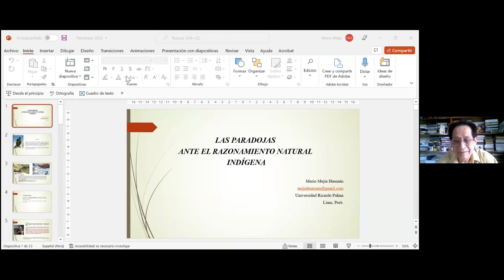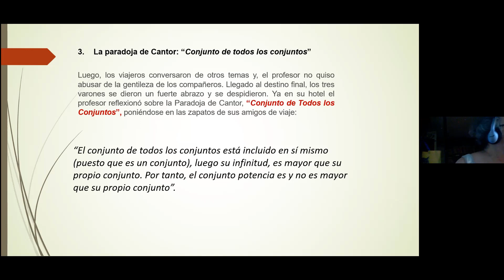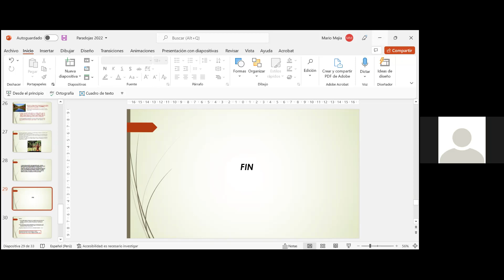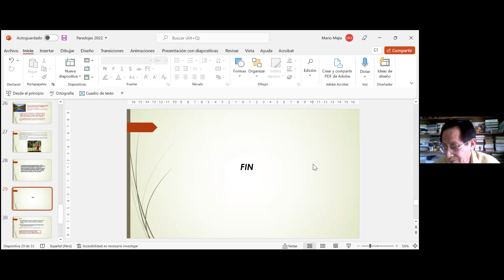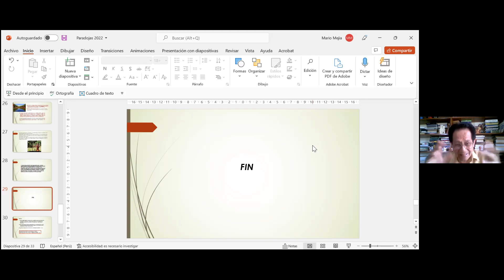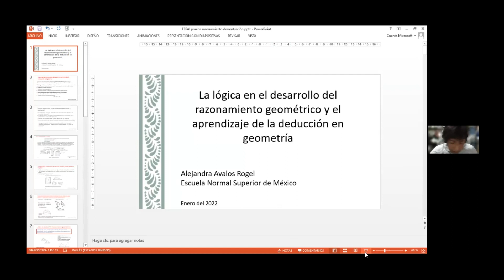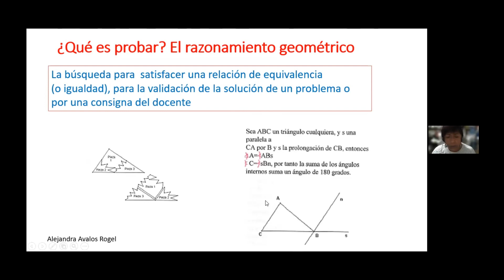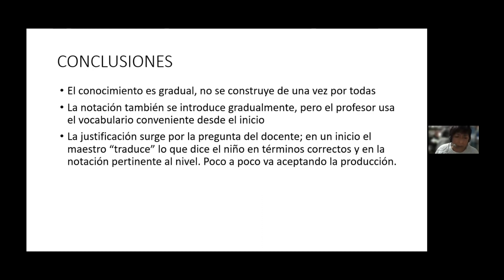Celebración Día de la Lógica 2022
🎤Mario Mejía Huamán (Perú)
“Solución de algunas paradojas en el Pensamiento Natural Indígena”

🎤Catalina García Espinosa de los Monteros (México)
“La lógica física de los sistemas de generación, transmisión distribución de energía eléctrica”

🎤Jorge Roetti (Argentina)
“Cuatro tipos de fundamentos de la ciencia”

🎤Alejandra Ávalos Rogel (México)
“La lógica en el desarrollo del razonamiento geométrico y el aprendizaje de la deducción en geometría”

🎤Jesús Armando Balcazar Orozco (México)
“La enseñanza de la lógica en educación media superior. Una experiencia”